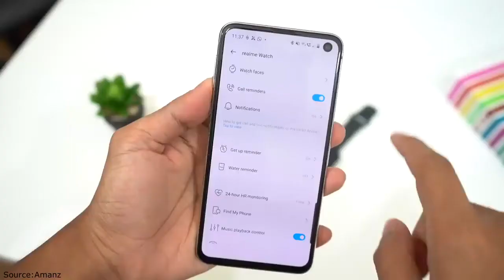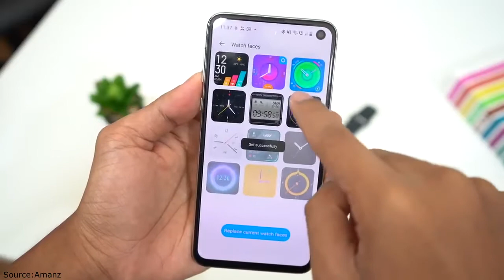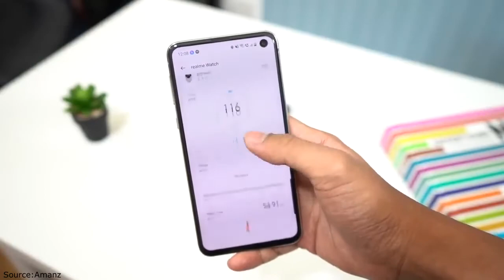RealMe Watch - Smart Watch Review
🔥 Realme Watch

🔔 Bell